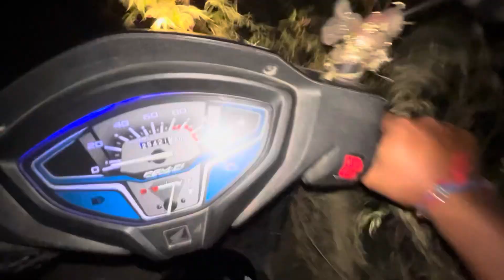Real (GHOST) record on camera 🥵 !! Hunted road !!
Real (GHOST ) Record on camera ….?

Important Notice..?

This channel only reaches you and the stories that happen in real life. Our aim is not to hurt any caste, religion or community. Weak hearted videos are not seen and children are away and you can also watch my videos as entertainment.